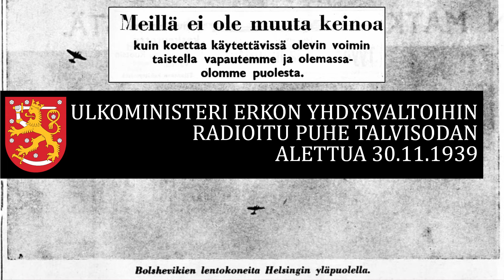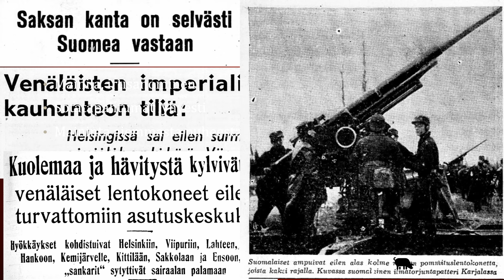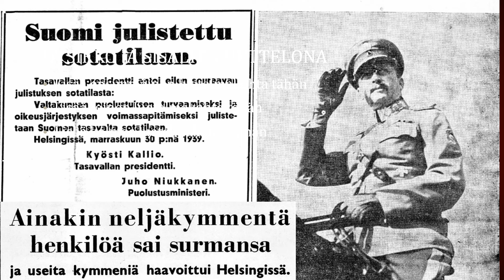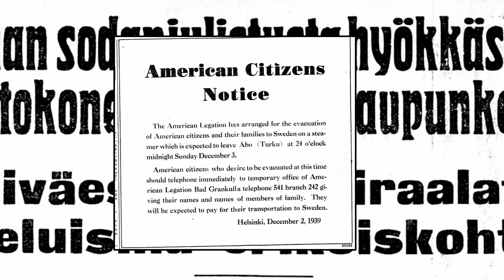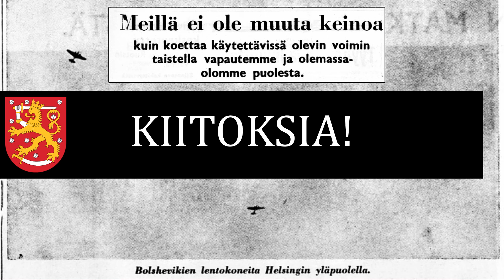Ulkoministeri Erkon Yhdysvalloille osoitettu radiopuhe 30.11.1939 talvisodan alettua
Neuvostoliitto hyökkäsi Suomea vastaan ilman sodanjulistusta 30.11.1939. Pian tämän jälkeen ulkoministeri Erkko piti Yhdysvalloille osoitetun radiopuheen. Esityksessä puhe sekä tilanne 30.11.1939.